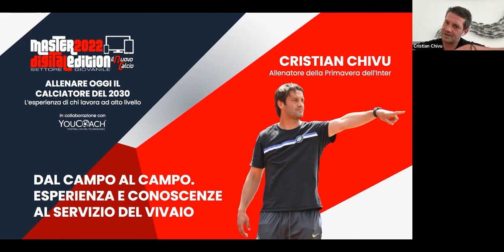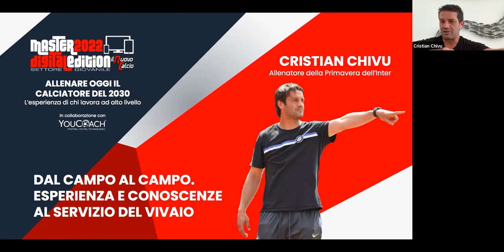'Dal campo al campo. Esperienza e conoscenze al servizio del vivaio' a cura di Cristian Chivu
"Dal campo al campo. Esperienza e conoscenze al servizio del vivaio", lezione del Master 2022 Settore Giovanile a cura di Cristian Chivu.